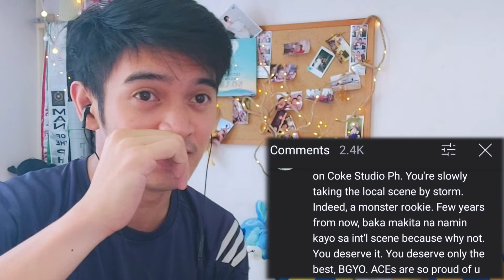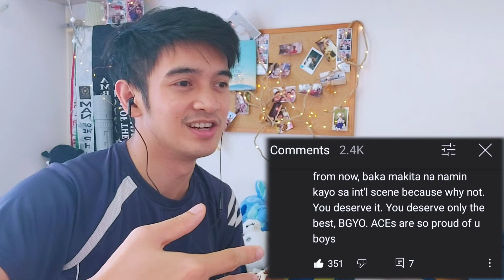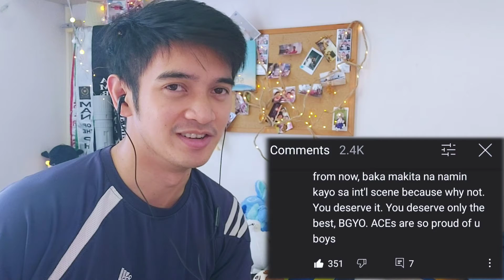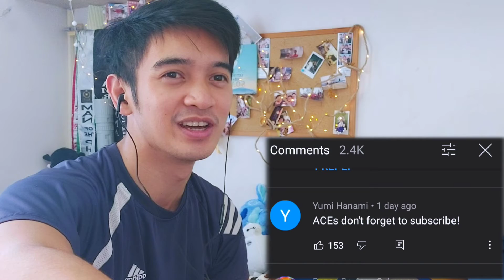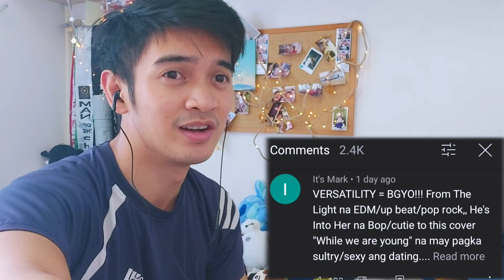COKE STUDIO (BGYO Cover: While We Are Young) | ITODO MO BEAT MO | Reaction and ME READING COMMENTS!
Seryoso, nauhaw ako nung pinanood ko 'to. Galing ng Coke. Huhu Sorry body pero magcocoke ako ngayon. Hahaha! 🥳🥳🥳

🎵 Track Info:

Title: Effervescence
Artist: ZAYFALL
Genre: Dance & Electronic
Mood: Happy